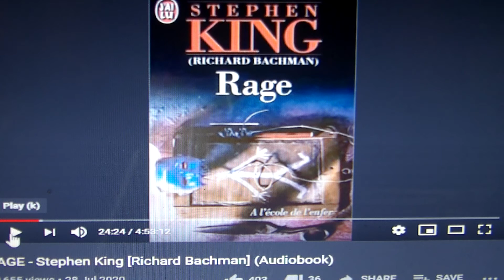MANDELA EFFECT/BIBLE CHANGE, RESIDUE-MAT 7:1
Is this evidence that at the time Stephen King wrote this book and Mathew chapter 7 verse one said 'JUDGE THEE LESS THEE NOT BE JUDGED'' Even though its never actually said this in any bible, ill let you decide. i dont usually make videos and have know idea how to edit them so i simply used my camera i appologise for the quality.                                                                              Link for audio book